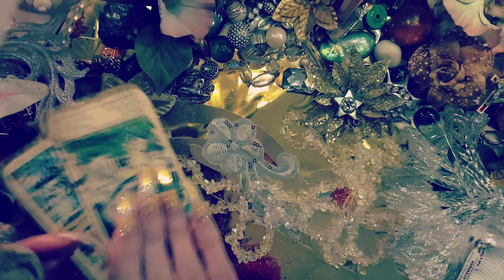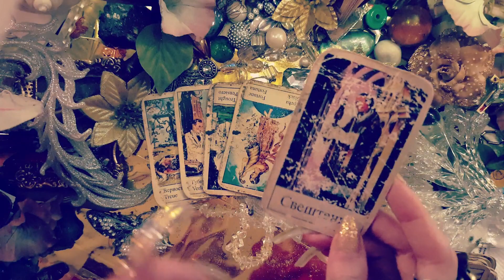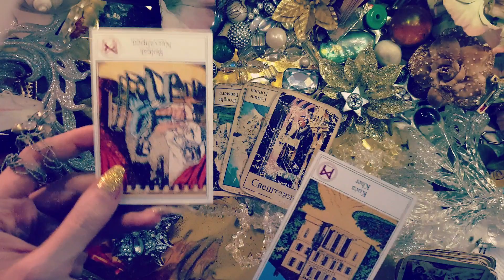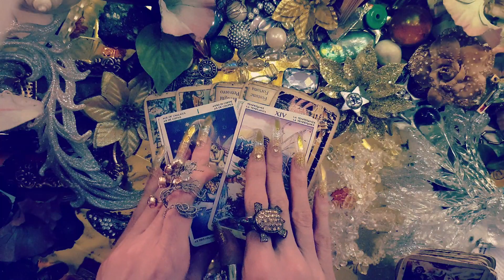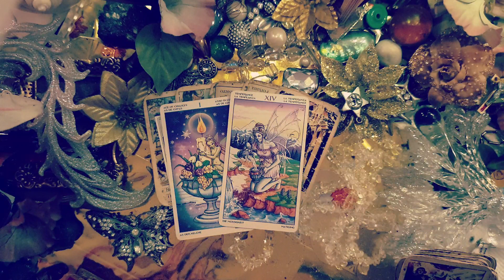Divine Masculine wants reconciliation!🙏🏻🫂💍💕 Twin Flame Reading 🔥 ( Timeless )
Twin Flame Divine Masculine Reading - Timeless Tarot + ACCURATE TAROT
LOVE READING  for Twin Flames Couples

tags
TWIN FLAME READING, Divine Masculine Reading,  Twin Flame reader,  Twin Flame Journey,  Divine Feminine reading,  Divine Feminine GUIDANCE,  Dm to Df, Tf reading,

TWIN FLAME TAROT LOVE READING by MI CHANNEL